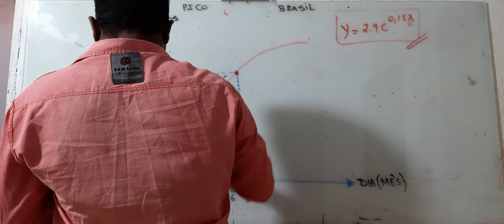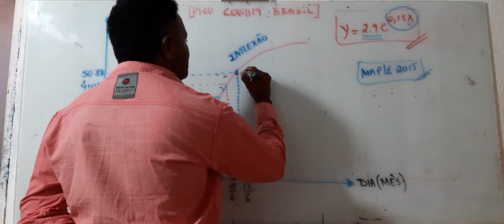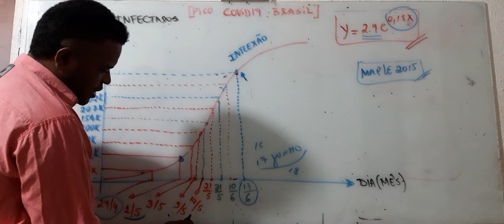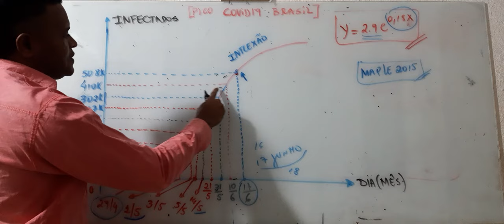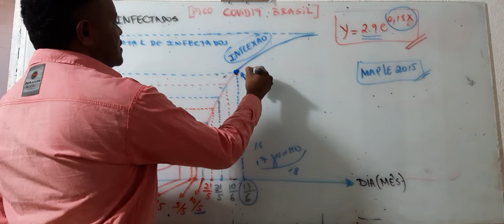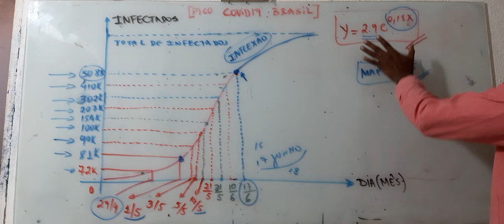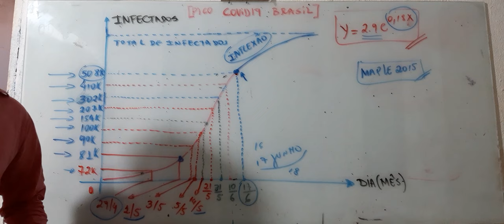O PICO DE COVID-19 NO BRASIL SE CONFIRMA PARA O DIA 16 DE JUNHO DE 2020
DIA //INFECTADOS/COVID-19/PROJEÇÃO
27/abr 64592
28/abr 68515
29/abr 72594
30/abr 76830
01/mai 81227
02/mai 85227
03/mai 90517
04/mai 95415
05/mai 100486
06/mai 105734
07/mai 111160
08/mai 116768
09/mai 122561
10/mai 128543
11/mai 134715
12/mai 141081
13/mai 147644
14/mai 154406
15/mai 161372
16/mai 168544
17/mai 175924
18/mai 183517
19/mai 191324
20/mai 199349
21/mai 207957
22/mai 216065
23/mai 224752
24/mai 233688
25/mai 242848
26/mai 252243
27/mai 261877
28/mai 271729
29/mai 281873
30/mai 292241
31/mai 302860
01/jun 313733
02/jun 324863
03/jun 336252
04/jun 347904
05/jun 359822
06/jun 372008
07/jun 384467
08/jun 397200
09/jun 410210
10/jun 423501
11/jun 437076
12/jun 450938
13/jun 465089
14/jun 479533
15/jun 494273
16/jun 509311